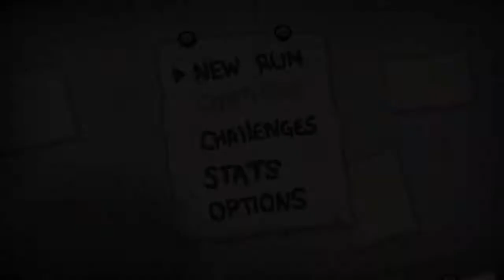For Rudy Giuliani